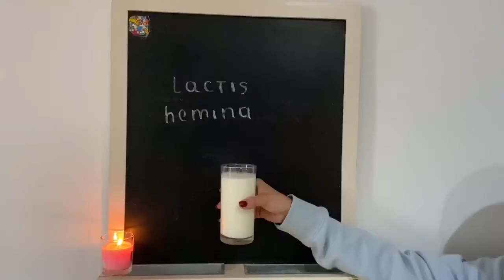Receta Vestimenta femenina